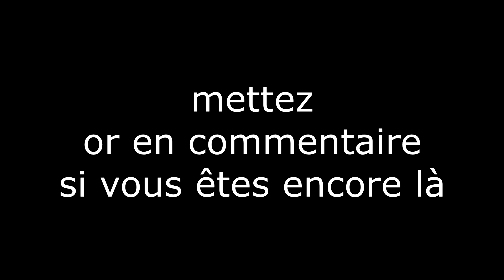🔫 J'ai sauté dans les traps avec un pack STARWARS ... ( incroyable )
Rejoignez PandakMC  un serveur PvP Faction 100% Farm2Win
Rejoignez-nous de la 1.8 à la 1.16

 ►► PLAY.PANDAKMC.FR ◄◄

Caractéristiques du serveur :

• Classement des meilleurs factions
• +15 classements individuelle
• + de 400 quêtes
• Un système de métiers évolutif
• Des évents réguliers
•  Du pvp en continu
• Une gameplay évolutif
• Plusieurs années d'expériences

▬▬▬▬▬▬▬ • Information • ▬▬▬▬▬▬▬

Bref vous l'aurez compris je suis un joueur pvp faction ;)